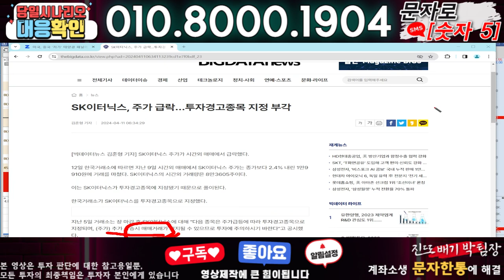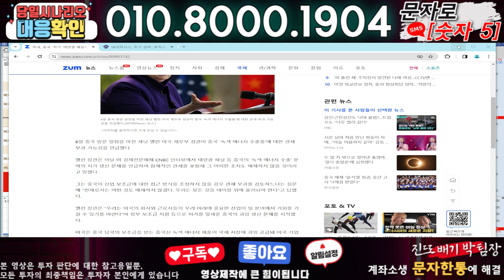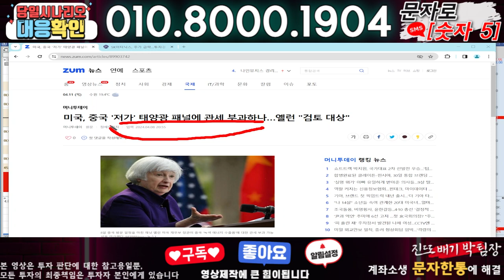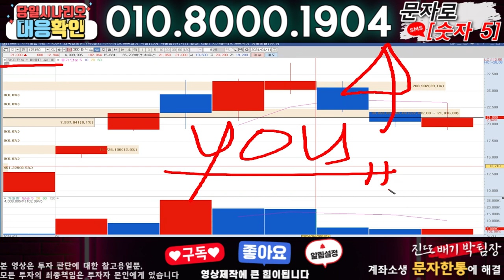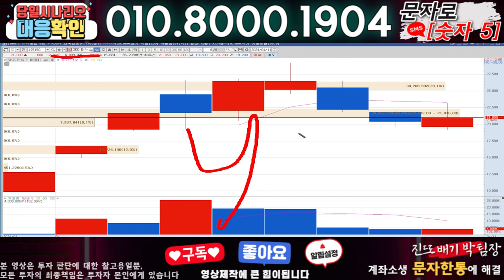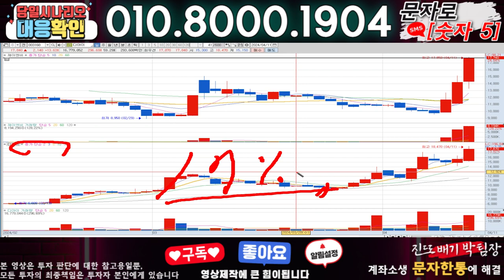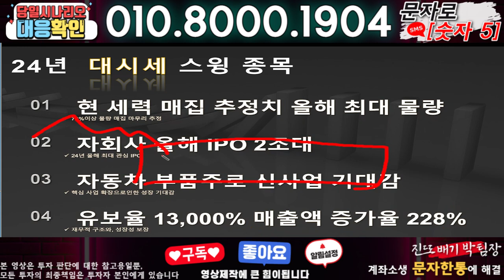SK이터닉스 ) 3분전 기습속보-공식입장발표!! 무슨일인가?